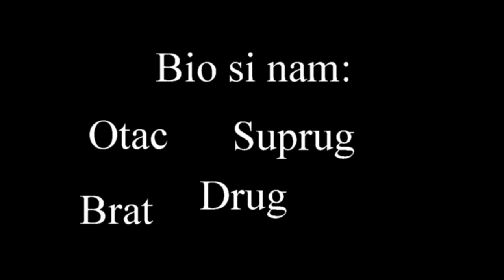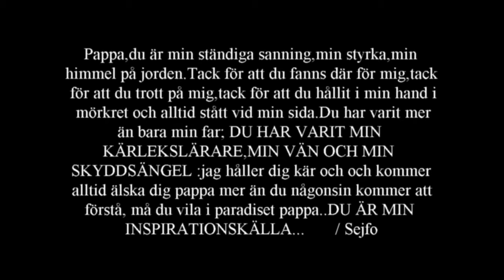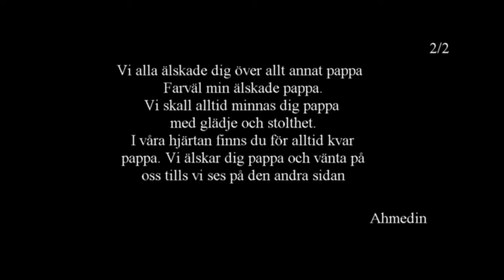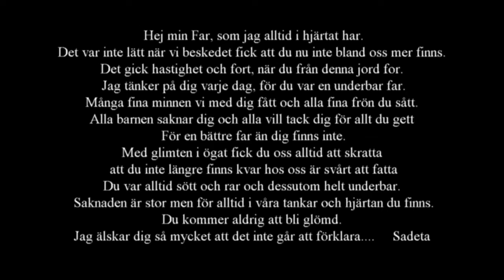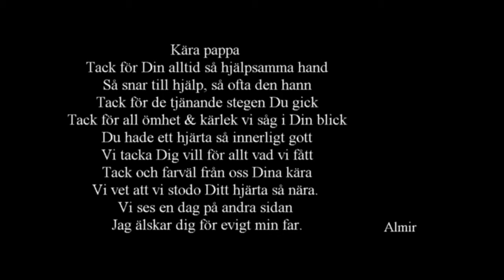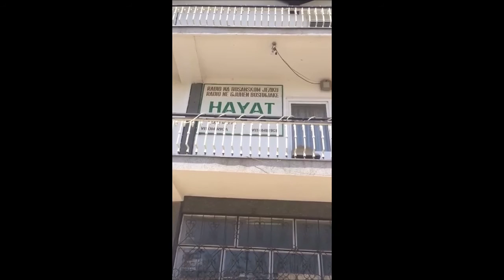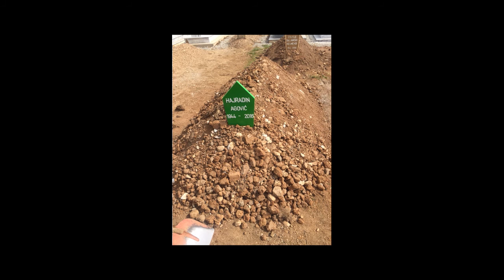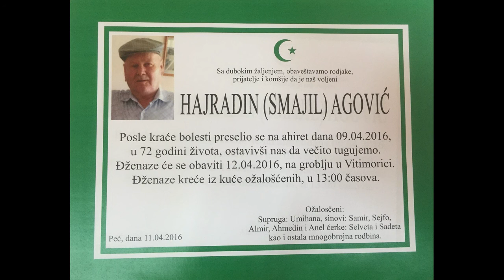Hajradin Agovic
Od djece, Selveta, Samir, Sejfo, Sadeta, Almir, Ahmedin, Anel i supruga Umihana, za vjecnu usponemu.